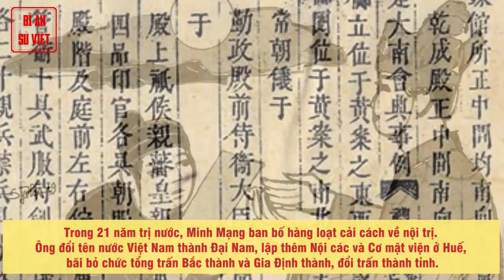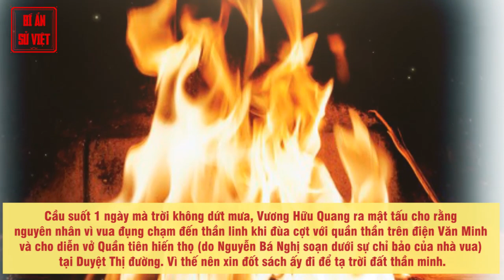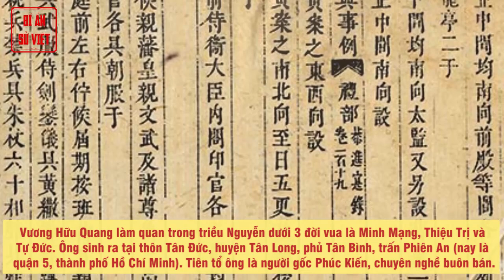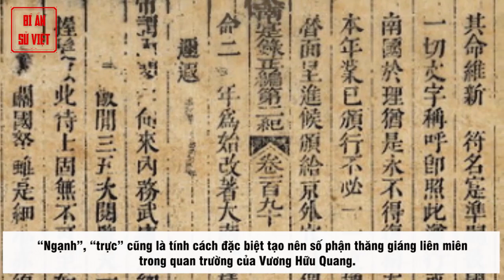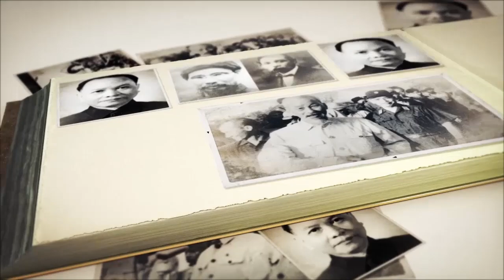Chuyện Về Vụ Án Phạm Thượng Kỳ Quặc Dưới Thời Vua Minh Mạng | BÍ ẨN SỬ VIỆT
Đồng Mỹ Nghệ Đồng Anh - Chuyên sản xuất và cung cấp các sản phẩm đúc đồng UY TÍN - CHẤT LƯỢNG!
- Sản phẩm bằng đồng - Hàng mới 100% - Mẫu mã đa dạng, bảo hành trọn đời. Nhận chế tác theo mọi yêu cầu riêng của khách hàng.

Vụ án phạm thượng.

Minh Mạng hay Minh Mệnh, là vị hoàng đế thứ hai của vương triều phong kiến cuối cùng ở nước ta. Ông trị vì từ năm 1820 đến khi qua đời. Trong 21 năm trị nước, Minh Mạng ban bố hàng loạt cải cách về nội trị. Ông đổi tên nước Việt Nam thành Đại Nam, lập thêm Nội các và Cơ mật viện ở Huế, bãi bỏ chức tổng trấn Bắc thành và Gia Định thành, đổi trấn thành tỉnh. Về đối ngoại, Minh Mạng tiếp tục duy trì chính sách cấm người dân buôn bán với ngoại quốc, khiến Đại Nam không tiếp thu được các thành tựu mới về khoa học.

► Đón xem những clip mới nhất bằng cách đăng ký:
► MỘT SỐ SERIES VIDEO HỮU ÍCH VỚI BẠN